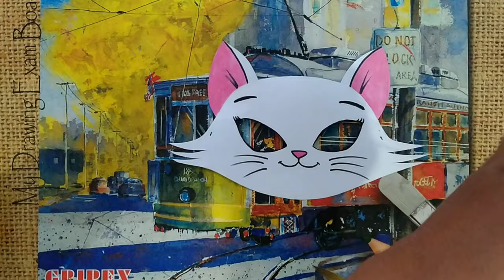Handmade cute mask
Happy diwali

new video please watch